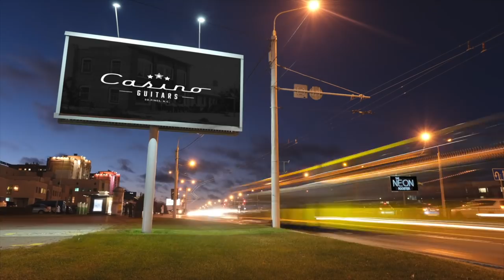NON ORIGINAL BOX?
Baxter and Jonathan discuss why its unreasonable to expect the original guitar box when it gets shipped to you.